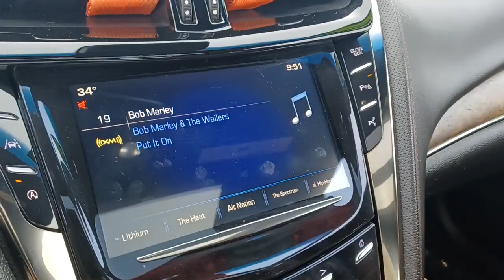2016 Cadillac CTS_Sedan Sandwich, Oswego, Yorkville, Plano, IL 30211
Stellar Black Metallic Used 2016 Cadillac CTS_Sedan available in Sandwich, Illinois at Gjovik Ford. Servicing the Oswego, Yorkville, PLano, IL area.
2016 Cadillac CTS_Sedan Performance Collection AWD - Stock#: 30211 - VIN#: 1G6AY5SS6G0130211

Gjovik Ford
2600 US Rt 34 E

Performance Seat & Cluster Package, Wheels: 19 x 8.5 10-Spoke Polished Alloy, (0 P) Stellar Black Metallic, Summer/Winter Mat Package (LPO), Premium Carpeted Floor Mats (LPO), Premium All-Weather Floor Mats (LPO), Wheel Locks (LPO), Front License Plate Bracket, Adaptive Remote Start, Air bagPassenger Sensing System (Always use safety belts and child restraints. Children are safer when properly secured in a rear seat in the appropriate child restraint. See the Owners Manual for more information.), Air bagsdriver and front passenger frontal front seat thorax and pelvicrear thorax for outboard seating positionsside-curtain and driver and front passenger knee (Always use safety belts and child restraints. Children are safer when properly secured in a rear seat in the appropriate child restraint. See the Owners Manual for more information.), Air filtration system, Antennaintegral front and rear, Armrestfront center, Armrestrear center with cup holders, Audio system featureBose Centerpoint Surround Sound 13-speaker system includes Active Noise Cancellation, Automatic Parking Assist includes frontrearparallel and perpendicular parking assist, Automatic Start/Stop, Batterymaintenance-free with rundown protection, Bluetooth for phone/audio uplevel phone/audio with Natural Voice Recognition, Brakeelectronic parking, BrakesBrembo frontperformance 4-wheel antilock4-wheel disc, CADILLAC CUE INFORMATION AND MEDIA CONTROL SYSTEM WITH EMBEDDED NAVIGATIONAM/FM stereo with embedded navigation8 color information displaythree USB portsauxiliary input jackNatural Voice Recognition and Phone Integration for Apple CarPlay capability for compatible phone (STD), Cadillac CUE Information and Media Control System with Embedded Navigation AM/FM stereo with embedded navigation8 color information displaythree USB portsauxiliary input jackNatural Voice Recognition and Phone Integration for Apple CarPlay capability for compatible phone, Cargo convenience nettrunk, Child seat restraint system, Climate controltri-zone automatic, Coat hookslocated on rear left and right assist handles, Consolefront floor with shifterarmrest and covered storage, Consoleoverhead includes reading lamps and controls for (UG1) Universal Home Remote(UE1) OnStar(DB3) power rear window sunshade (if equipped) and (C3U) UltraView power sunroof (if equipped), Cruise controlelectronic with set and resume speedand with 1 mph and 5 mph increment adjustment, Cup holders2 in front console2 in rear armrest, Daytime Running LampsLED, Defoggerrear-window electric with front and side window outlets for the driver and front passenger, Door handlesilluminated, Door lockspower programmable with lockout protection, Door locksrear child security, Drivetrainall-wheel drive, Engine oil indicator, ENGINE3.6L V6SIDIDOHCVVTwith Active Fuel Management and automatic start/stop (335 hp [250 kW] @ 6800 rpm285 lb-ft of torque [386 N-m] @ 5300 rpm) (STD), Engine3.6L V6SIDIDOHCVVT with Active Fuel Management and automatic start/stop (335 hp [250 kW] @ 6800 rpm285 lb-ft of torque [386 N-m] @ 5300 rpm), Exhaustdual, Floor matscarpeted front and rear, Forward Collision Alert, Fuel filler doorremote locking, GAUGE CLUSTER12.3 COLORRECONFIGURABLE HIGH DEFINITION CLUSTER WITH NEW GRAPHICS, Gauge cluster5.7 color display includes driver personalizationwarning messages and vehicle information, Glasssolar absorbingwindshield, GlassSolar-Ray, Gloveboxelectriclockable, Grilleactive aero (Deleted when (Y66) Driver Assist Package is ordered.), Head-Up Display, Headlampshigh intensity discharge includes Adaptive Forward Lighting and LED vertical light signatures, HeadlampsIntelliBeam, Headrestsrearoutboard seatsadjustable 2-way, Instrument clusterelectroluminescent, Keyless Accesspassive entry, Keyless ignitionpush button start, KONA BROWN WITH JET BLACK ACCENTSSEMI-ANILINE LEATHER SEATS, Lamp markerreflexfront side, LampLED center high-mounted stop/brake (CHMSL), Lane Change Alert alerts driver when a sensed vehicle is approaching fast from the rear, Lane Keep Assist with Lane Departure Warning, LATCH system (Lower Anchors and Top tethers for CHildren)for child safety seats, Leather seating surfaces, LICENSE PLATE BRACKETFRONT, Lighting accentLED lighting on instrument panel and door, Lightinginterior includes gloveboxfront cup holdersoverhead consolefront and rear passenger footwellmap pocketsrear assist handles and cargo area, LPOFLOOR MATSPREMIUM CARPETED, LPOPREM